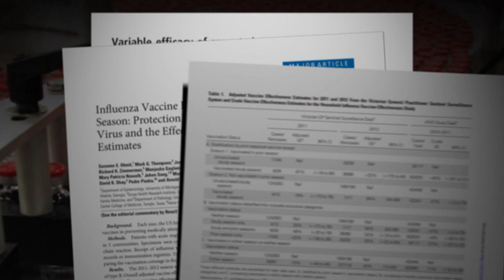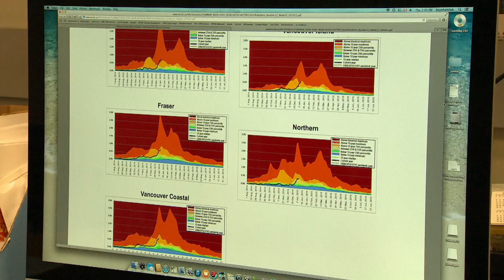Do repeat vaccinations lower the flu shot's effectiveness?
This year's flu shot isn't very effective. And some researchers are also saying that repeat vaccinations can lower the year-to -year effectiveness over time.